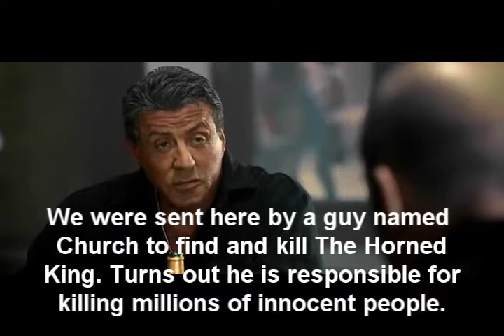Transformers: Legend of the Black Cauldron Part 13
Don't you just love it when you have conversations like this?